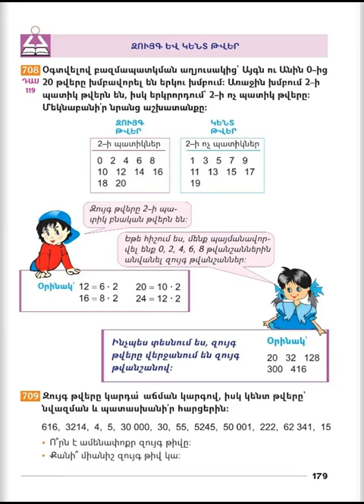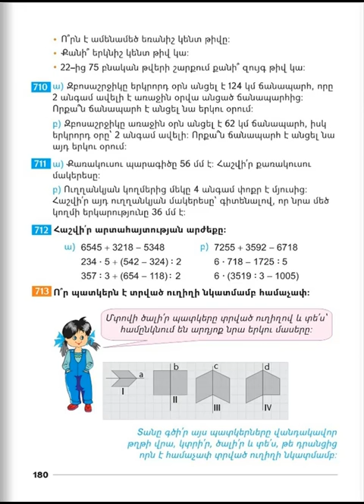Tnayin ashxatanq, Matematika 3, Das 119